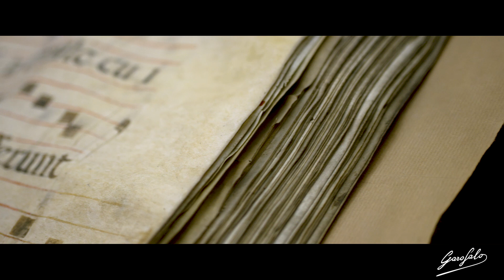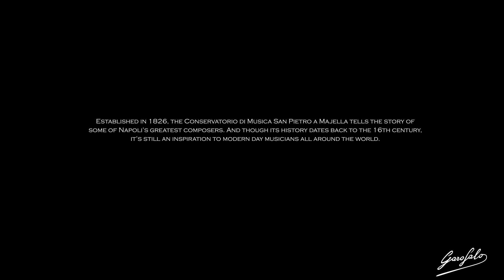NOT YOUR AVERAGE LIBRARY: CONSERVATORIO DI MUSICA SAN PIETRO A MAJELLA (FULL EPISODE)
Home to the handwritten works of composers like Scarlatti and Donizetti, these halls are a modern musicians sanctuary. Conservatorio di San Pietro a Majella is not your average conservatory.